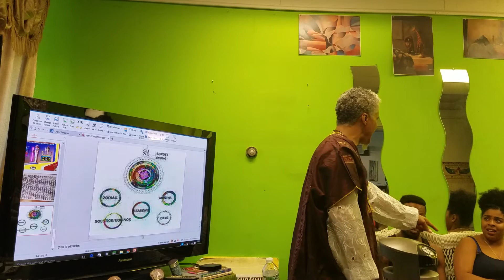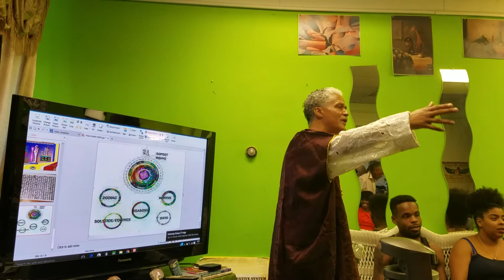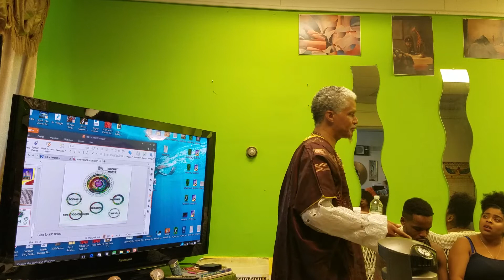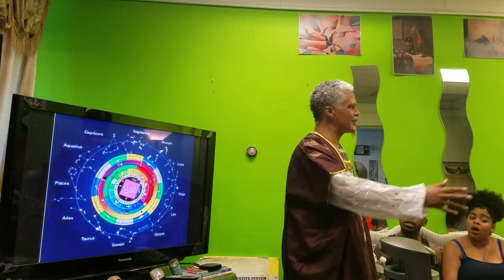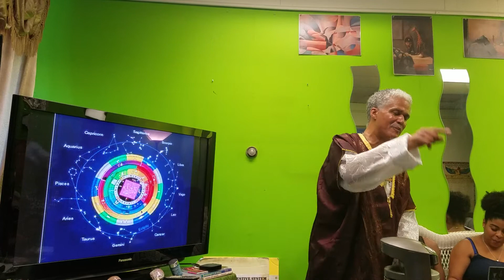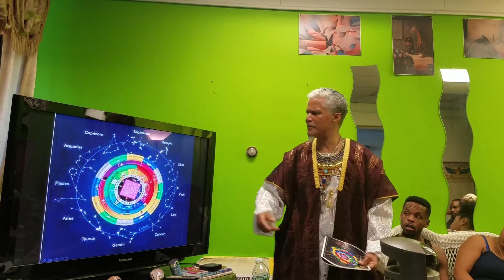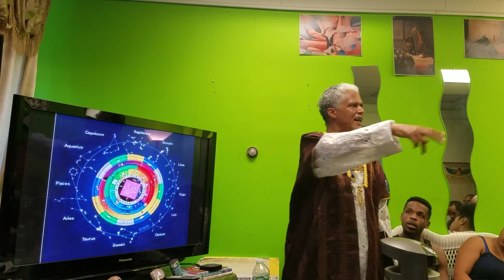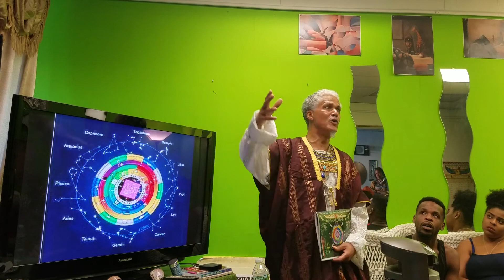" WP-RN-PT-DJD-HB "/ HELIACAL RISING, " PATH OF/ TO IMMORTALITY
Before the Romans & the Greeks,
there were 9 days in every week,
and time was kept by charting stars,
that were visible on our calendar,
aware of the movement,
of the earth, stars and moon,
these ancient African indigenous primordial,
" NAGA/ SHM-SU-HRU/ NSUT-BITII
peoples were cosmically attuned.